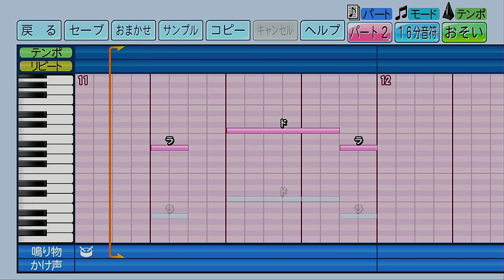【パワプロ2022】応援歌「サンバ・デ・ジャネイロ（明豊Ver.）」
今回はリクエストをいただいていた明豊高校の「サンバ・デ・ジャネイロ」を作成しました。応援形態としてはほとんど「アゲアゲホイホイ」ですね。
裏話として、基本的に作成前に作成予定の楽曲をひとまず名前だけ保存するようにしていたんですが、「明豊サンバ」で保存しておいたところ作成段階になって明豊高校の応援歌に「サンバデジャネイロ」とは別に「明豊サンバ」という楽曲が存在し、どっちを作っていいか分からなくなるという状況に初めて遭遇しました。次回からはもう少しリクエストをいただいてからすぐに作るようにしないとなと思いましたね…気をつけます(^^;